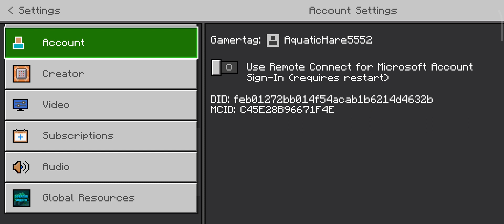New Step and Alexa house Minecraft video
New  Step and Alexa house Stephen Alexa more than house build Kiya Hai bahut badhiya Ghar Hai video ka pura ka pura Dekho bahut maja aaega aap Logon Ko bilkul mat karo aur bhai aise hi interesting video ke liye mere channel ko subscribe and like karo please bhai itna hi kar rahe ho to Thoda Sa Pyar bhi kar dena to aap log Bhai video Ko Dekho video bahut hi interesting hone wala hai aur video Achcha Laga to please Bhai video ko share kar dena sorry bro Kyunki Aaj video let Ho Gaya bahut hi isiliye Ki Main internet Yahan per bahut slow chal raha hai Raat Mein Baitha tha 12:00 Baje ke aaspaas video upload karne ke liye Abhi Tak video Nahin Hai finally abhi a Chuke aap Logon Ke Liye video dekho aur maje karo